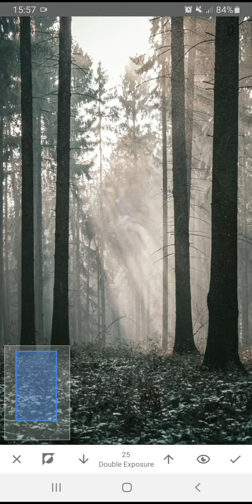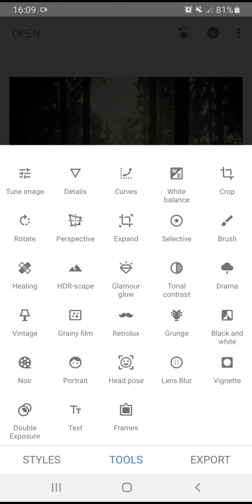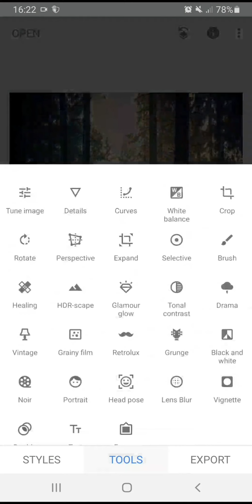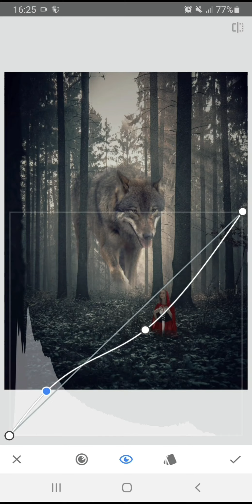RED RIDING HOOD - SNAPSEED EDITING (HD)